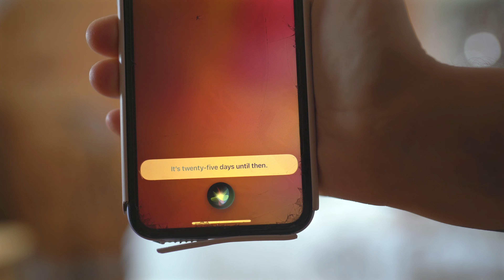I'm Gonna Travel The World | Ep 1. HEALTH & WELLNESS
I'm leaving home in 21 days from the moment I'm writing this description.
For the last 2 years I've been dreaming of the moment I could leave for my travels again but I kept making excuse, after excuse, after excuse (and I also needed money tehe)
So, I finally put my foot down and matched my words with my actions.
I'm making it happen.

I'm releasing a 4 part series to follow my departure & make sure I close all my chapters at home before I start my new life. eeeek

Episode 1: Health & Wellness
Episode 2: The To-Do List
Episode 3: Connections
Episode 4: Final Preparations

in this video:
00:00 t minus 25 days
01:07 the layout
02:28 hygiene & rest
03:42 morning ritual
05:40 cooking with klara
06:30 epic cooking montage
08:35 health is happiness
09:10 cleaning my room
11:56 when am I coming back?